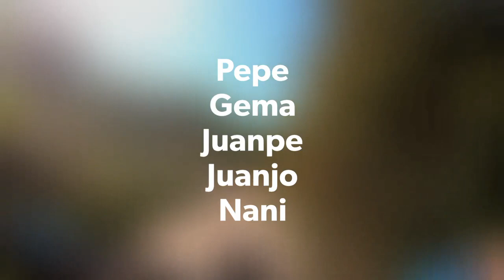Senderos Salvajes de Cuenca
Ruta de MTB por los Fanáticos Senderos que tiene la serranía de Cuenca